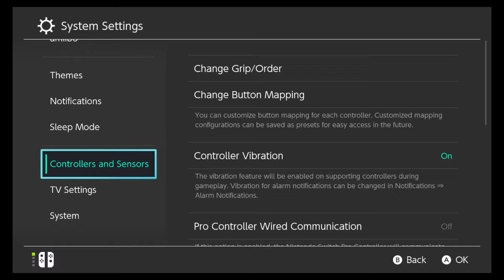Breath of the Wild: The First Hour.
This was epic.